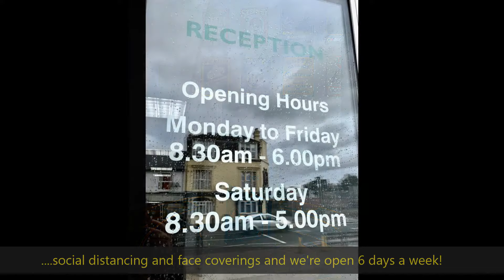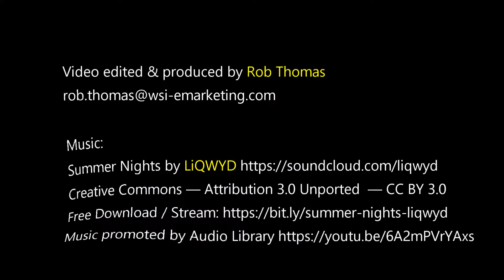Elite Garages Maidstone is now open for business